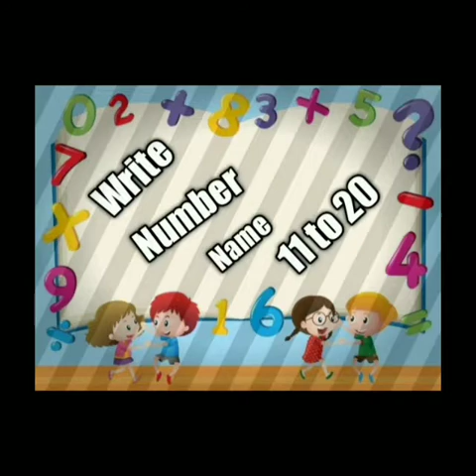Class K.g Math Number Name 11 to 20 (oral and written)